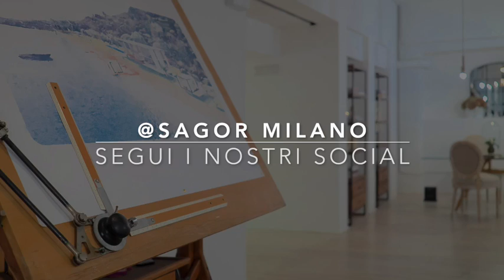Consapevolezza Immobiliare | Capitolo Tre di Dieci: Valorizzare è diverso da Vendere | Sagor&Partner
Valorizzare è diverso da Vendere!
Un approccio più evoluto che prevede lo studio delle potenzialità di un immobile, la prefigurazione del migliore scenario possibile in funzione delle caratteristiche del mercato, e la vendita al massimo delle sue potenzialità.

Questo approccio è perfetto per la vendita delle dimora da ristrutturare, ma è anche un ottimo modo per promuovere le dimore in buono stato che necessitano comunque di un restyling.

Pensi Contenuto sia stato utile?
Segui o commenta

Resta aggiornato su tutto ciò che riguarda la casa ed il mondo immobiliare.
Seguici sui social Facebook e Instagram e trova gli articoli più interessanti sul nostro blog: